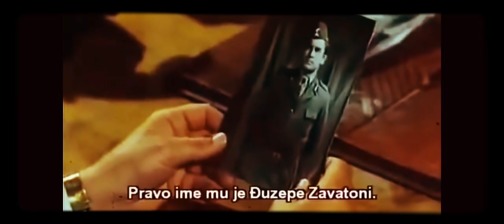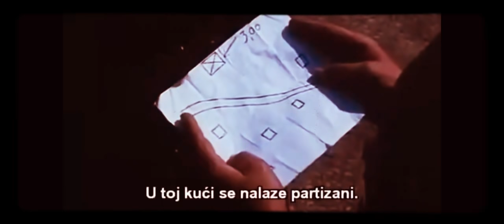Most - Partizanski film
Ukoliko apsolutno raspolažete svojim vremenom i od nikog ne zavisite, PRATITE KANAL !
Мост је југословенски филм из 1969. године који спада у партизанске филмове. Радња прати партизанску диверзантску групу која треба да дигне у ваздух мост који је од виталног интереса за немачке комуникације на Балкану, а у томе треба да им помогне главни пројектант моста који не жели да уништи своје животно дело, свој мост.[1] Главне улоге су поверене Велимиру Бати Живојиновићу (Тигар), Борису Дворнику (Ђузепе Саватони), Јовану Јанићијевићу Бурдушу (Шверцер), Рељи Башићу (Калц/Сова), Слободану Перовићу (Инжењер), Хању Хасеу (др. Хофман), Сибини Мијатовић (Воденичарева сестра), Бору Беговићу (Мрки/Тихи) и Игору Галоу (Бамбино).